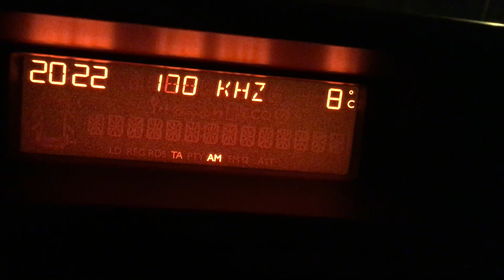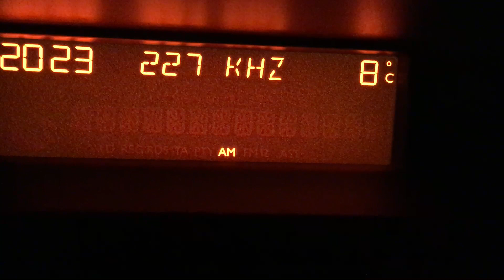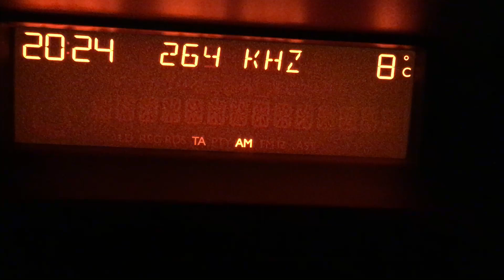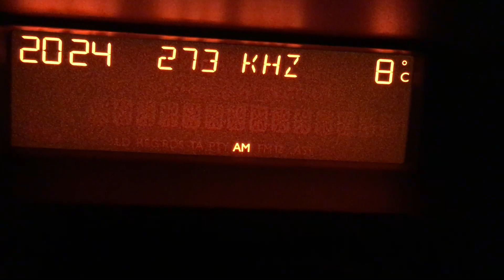Longwave Bandscan / Skan fal długich (LW) 7.11.2019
0:00 - 153 - Antena Satelor - Braszów/Bod - ROU - 200
0:13 - 162 - TDF - Allouis - F - 1100
0:28 - 171 - Medi 1 Radio - Nador - MRC - 1600
0:48 - 183 - Europe 1 - Felsberg - D - 750
0:53 - 189 - RUV 1/2? - Gufuskalar - ISL - 300
1:00 - 198 - BBC Radio 4 - Droitwich - G - 500
1:09 - 207 - RUV 1/2? - Eidar - 1100
1:28 - 216 - RMC - Roumoules - F - 700/1400
1:37 - 225 - PR1 - Solec Kujawski - 1000
1:48 - 234 - RTL - Beidweiler - LUX - 750
2:11 - 252 - Chaine 3 - Tipaza - ALG - 750/1500
2:26 - 270 - ĆRo 1 Radioźurnal - Topolna - CZE - 50